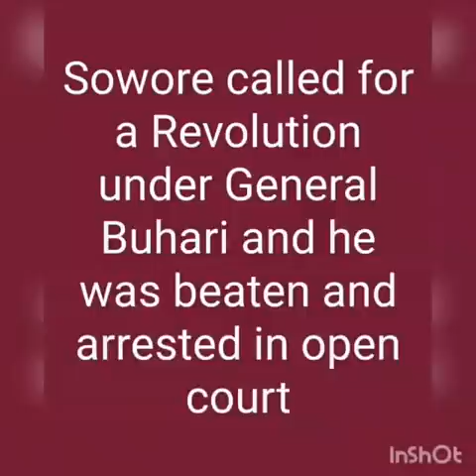Reno Omokri Tenders An Unreserved Apology To Omoyele Sowore of Saharareporters as The Truth Emerges